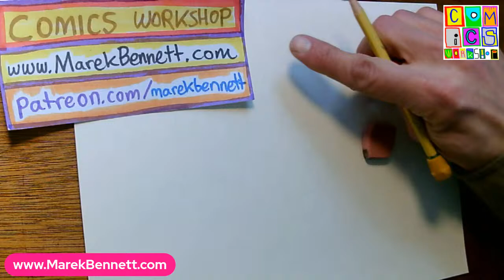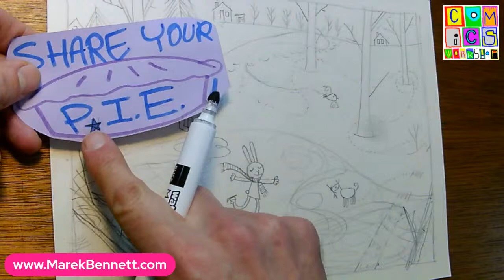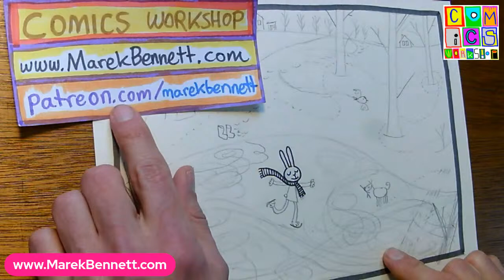comicsworkshop Live: Cartooning Winter Storyscapes!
cartooning live = stories in the winter landscape !! // TOOLS = Pencil + black pen + paper // JOIN COMICS WORKSHOP @
== JUMP TO: ==
00:44 Start w/ margin frame...
01:06 SHORELINE
02:05 + OAK TREES
03:06 + EVERGREENS
04:59 + ICE SKATER (eyeball = )
05:27 + (stick figure skater)
06:10 + ANIMAL
07:28 + OTHERS (my dog)
07:59 + TRACK (=story!)
09:09 "SCARF ON BUNNY"
10:08 + SKATING TRACKS
11:05 SCARF adds STORY...
13:00 + BOOTS & TRACKS
13:30 + HORIZON & HOUSES
15:02 "POINT OF VIEW"
16:11 + BIRDS
17:08 + FOREGROUND BRANCH (false start)
17:33 + FOREGROUND BRANCH (take #2)
19:01 INKING w/ MARKER
20:06 INKING w/ PEN
20:50 ADVENTURE VIDEO SNEAK PEEK (= )